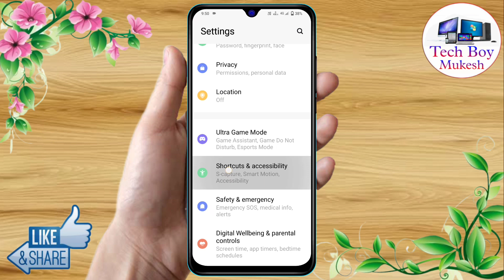vivo y28 5g face beauty video call setting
vivo y28 5g face beauty,
vivo y28 5g camera setting,
vivo y28 5g face beauty camera setting,
vivo y28 5g slow motion camera setting